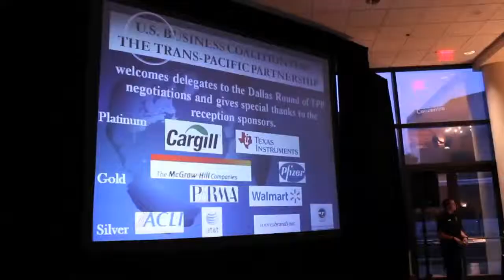Los Yes Men intentan darle un "premio" a uno de los negociadores del TPP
La policía retira a uno de los Yes Men que intenta darle un "premio" a uno de los negociadores del TPP